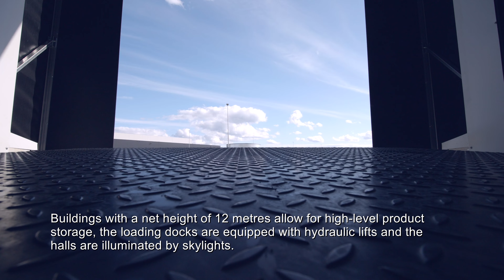CTPark Sulechów - film promocyjny | PARKMAKERS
Client: CTP Poland